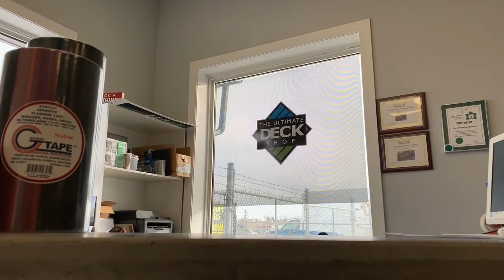Shane the Entrepreneur - Episode 3 // The Deck Shop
Shane Chapman is not just running a deck supply company. He is actively trying to use his story to inspire other entrepreneurs to go after their own ambitions.

This series will follow Shane and Wade (Owners of The Ultimate Deck Shop) through the life of running a deck shop.